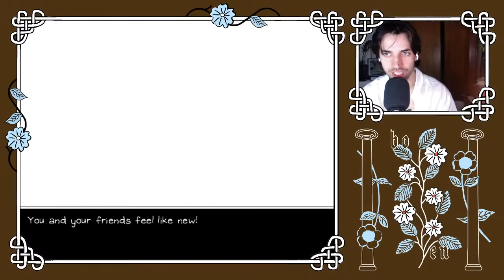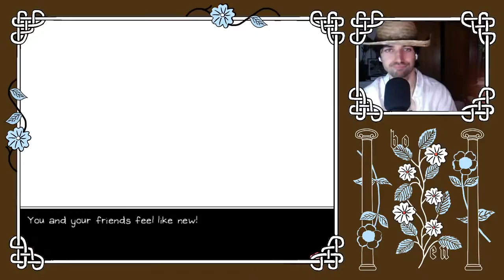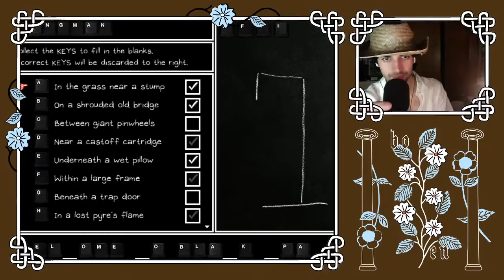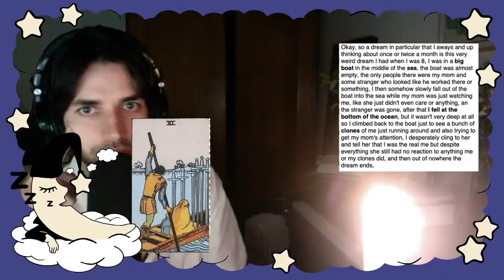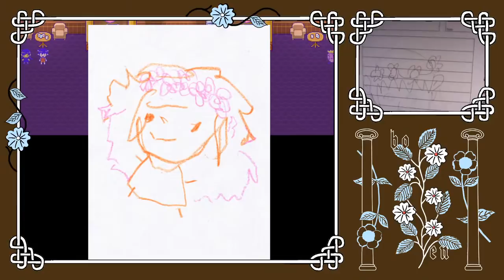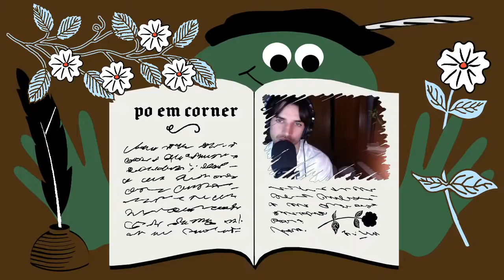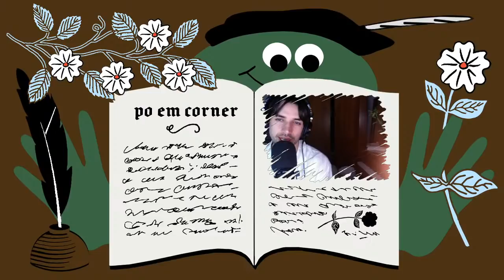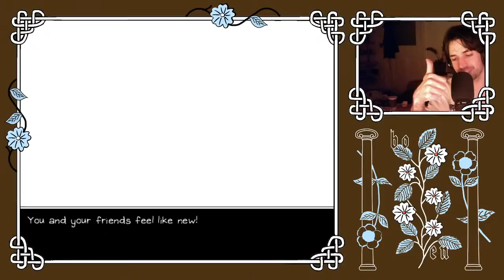🔴 bo en plays OMORI (episode 7) ☁️ DREAM SPECIAL☁️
OMORI is a game centring on waking and dream life, and the relationship between the two. That's why I'll be running a new segment analysing YOUR DREAMS.

0:00-5:53 TECHNICAL DIFFICULTIES
5:53-12:53 INTRO MUSIC
12:53-14:00 BO IN THE STUDIO
14:00-21:58 DREAM #1
21:58-1:02:50 OMORI
1:02:50-1:06:34 DREAM #2
1:06:34-1:32:47 OMORI
1:32:47-1:37:16 DREAM #3
1:37:16-2:07:53 OMORI
2:07:53-2:12:57 DREAM #4
2:12:57-2:33:58 OMORI
2:33:58-2:39:48 DREAM #5
2:39:48-3:15:08 OMORI
3:15:08-3:22:20 DREAM #6
3:22:20-3:35:31 OMORI
3:35:31-3:41:37 DREAM #7
3:41:37-3:56:52 OMORI
3:56:52-3:58:35 BO'S DREAM

CAUTION:
WELCOME TO WHITE SPACE.
YOU HAVE BEEN LIVING HERE FOR AS LONG AS YOU CAN REMEMBER.